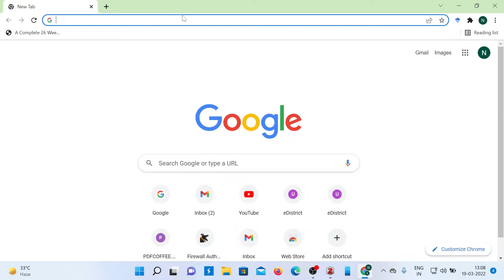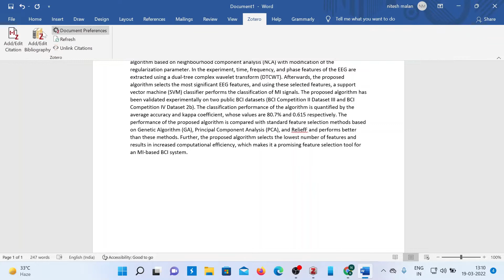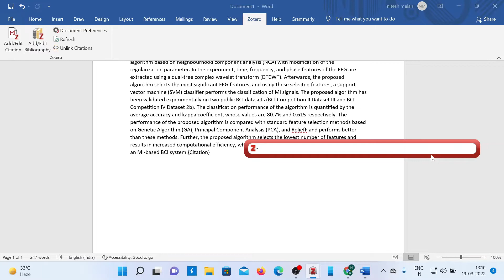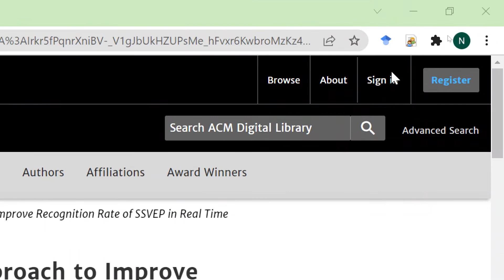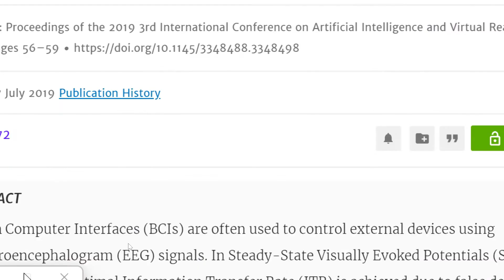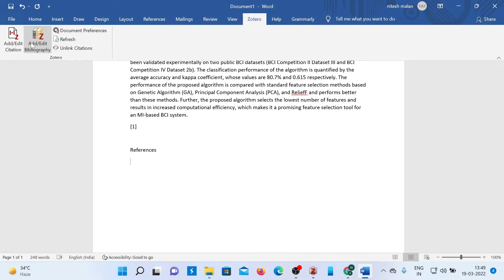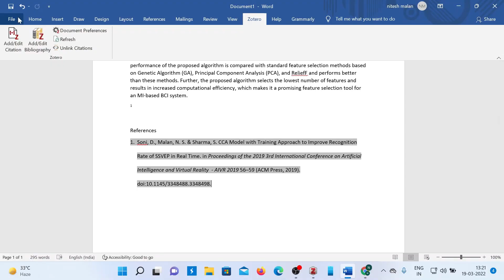Add ZOTERO extension in Google Chrome and easily use in Word.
Hello Folks!

Greetings from PhDify!

This video will assist you in learning how to use ZOTERO, a reference management tool. It's quite useful, convenient, and completely free.